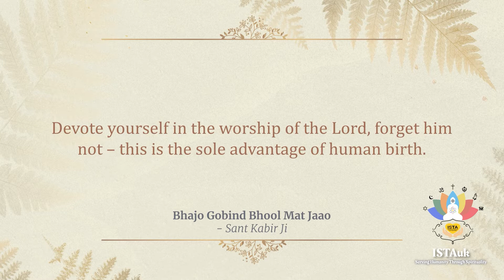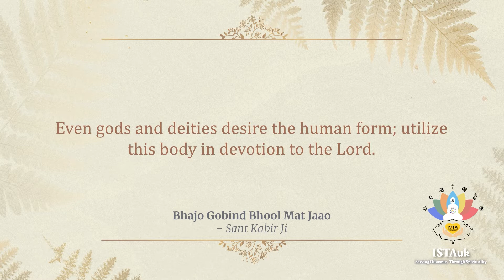Essential Concepts | Truth About The Mind | Satsang No.8 | Aug 2022 with Guest Speaker Nae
GENERAL INFORMATION
Please Note: This YouTube Channel and its contents is the only official ISTAuk YouTube Channel. is the only official website for ISTAuk: The International Spiritual Truth Association. This series of holy discourses (satsangs), detailing the highest spiritual Truth (Sant Mat) for the modern Age, are humbly presented here on YouTube for the sincere spiritual seekers of the modern Age. Please note that we solely act under the direction of the true Holy Masters, Perfect Saints and Noble Mystics of the modern Age, Who in Their wisdom have suggested that we make this very special highest Truth of God, Life & Creation, publicly available, in modern language, backed by modern science, keen observation and the famed Scriptural texts. Hence this YouTube Channel. The main UK speaker is himself an enlightened soul and sincere disciple of all three living Masters of the Holy Truth of Sant Mat for over 25 years now, and although he seeks no recognition or praise for his noble teachings, popular request for his name and details have been posted. Hence we can say that his name is Phil. Jayson Mann of the UK, who is a private health & well-being practitioner, humanitarian, conservationist and advanced spiritual practitioner, who has been asked to serve the Masters in the capacity of Holy Speaker/Messenger, among other duties ascribed to him...

ABOUT US
ISTAuk is a spiritual education service, dedicated to the spiritual welfare of humanity. This is facilitated through providing 'insightful spiritual discourses', 'spiritual books & writings', 'holy meditation sessions', 'public information Centres', and, eventual access to a living Holy Master, Perfect Saint or Noble Mystic of the day, Who are Themselves the selfless and compassionate true Representatives of the Supreme Lord, discreetly guiding sincere seekers of the highest spiritual Truth toward true Salvation - as has always been the case since antiquity - often alongside the mass belief systems of standard cultural religion. However, official historic records of Their noble high-level teachings are rare, as Their teachings were often, by historic necessity, largely secret, so as not to attract unwanted attention or persecution from the insincere masses. Still, many accounts and stories exist about Them, detailing Their extraordinary life, Their nobility, and Their great compassion for suffering humanity. Indeed, many famous quotes are attributed to these greatest of Holy Men and Women. Most famous among Them are the Sikh Gurus, Jesus the Christ and The Buddha, as well as the great Saints/Satgurus of Sant Mat and Sufi Mysticism. Today there are three great Holy Masters active in the physical world that qualify as true Holy Masters, Perfects Saints or Noble Mystics - though They continue to remain discreet for now, only presenting Themselves to those who are sincere seekers of high spirituality and of the Supreme Lord. May They continue to bless humanity with Their great compassion, wisdom, and guidance, for evermore.

ABOUT YOU
We sincerely hope that you find this information useful. We, at ISTAuk, and elsewhere, who wholeheartedly follow the guidance given by a true Holy Master, Perfect Saint or Noble Mystic of today, heartily testify to Their high Truth revelation, enchanted/blessed life, and wondrous experiences that cannot be readily explained to the unenlightened masses.

Currently, there are 12 holy discourses available for 2022, recorded each month, imparting progressive spiritual knowledge of the absolute Truth of God, Life & Creation, as taught by the fully enlightened Ones, Who speak first-hand of the highest truth that mainstream religions have historically and controversially tried to capture through Scripture - some more than others. Hence the need for this full and noble Holy Revelation for the modern Age...